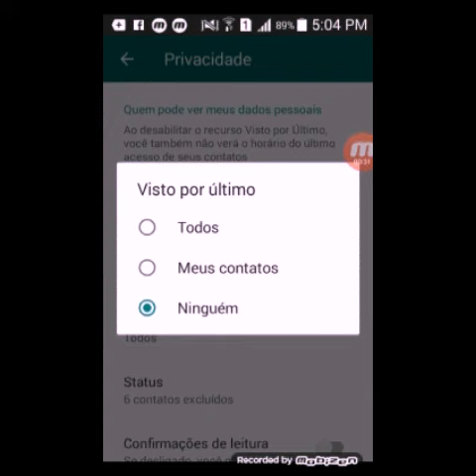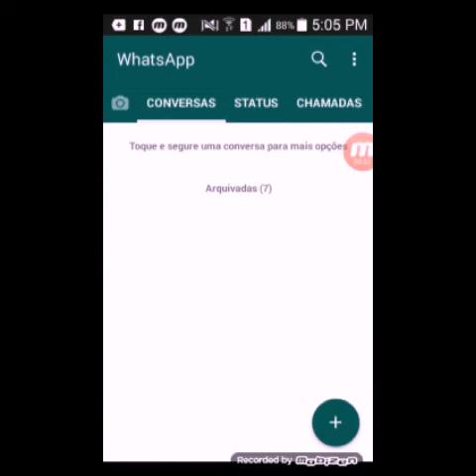Como Tirar o Visto por Último do WhatsApp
Tutorial de como tirar o visto por último no Whatsapp, rápido e fácil e sem enrolação, Curti, comenta, compartilha e se inscreve para o canal crescer e vocês terem mais novidades, ativa o sininho pra  vocês  não perderem nenhum video.

Corre lá pra ver esse video se vocês ainda não viu.

tags resumo:

como tirar visto por último do whatsapp
como tirar visto por ultimo do whatsapp iphone
como tirar o visto por último do whatsapp gb
como tirar o visto por último do whatsapp ios
como tirar o visto por último do whatsapp 2018
como tirar o visto por ultimo do whatsapp no samsung
como tirar o visto por ultimo do whatsapp android
como tirar o visto por último do whatsapp web
como tirar o visto por ultimo do whatsapp iphone 5s
como tirar o visto por último do whatsapp iphone
como tirar o visto por último no whatsapp
como tirar visto por último no whatsapp
como tirar visto por último no whatsapp iphone
como tirar meu visto por último no whatsapp
como tirar o visto por último no whatsapp gb
como tirar o visto por ultimo no whatsapp web
como tirar seu visto por ultimo no whatsapp
porque tirar o visto por ultimo do whatsapp
quando tirar o visto por ultimo do whatsapp
como tirar o visto por ultimo do whatsapp ios
motivos para tirar o visto por ultimo do whatsapp
como que tira o visto por último do whatsapp
gente que tira o visto por ultimo do whatsapp